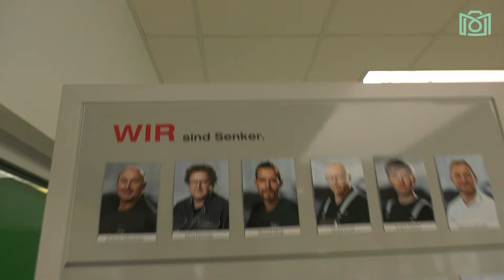Frühjahrsautoschau bei Senker 2024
Kleine und Große aus Nah und Fern kamen in Scharen und erlebten eine bunte Modellvielfalt, Top-Qualität und kompetente Betreuung. Nebst den neuesten Modellen als Verbrenner, Hybrid oder reines Elektroauto kam der Spaß bei den Kids und das Kulinarische bei den Großen nicht zu kurz.